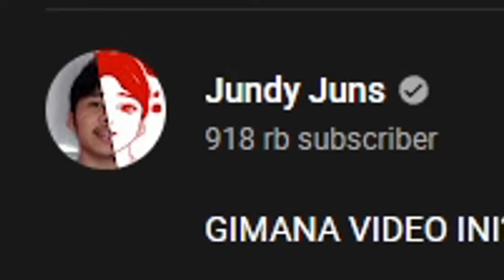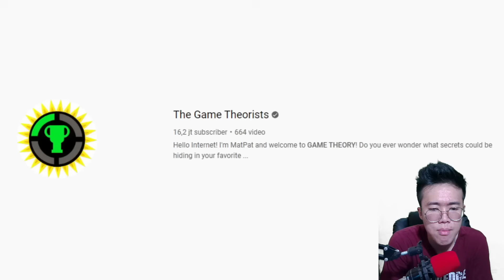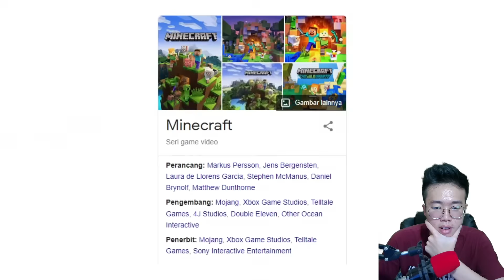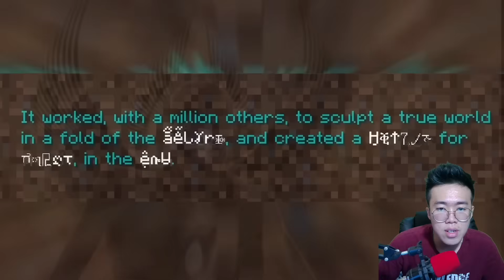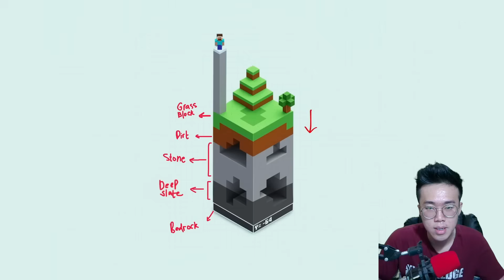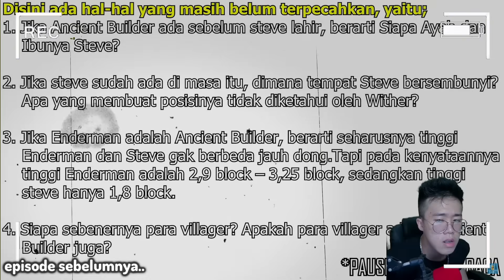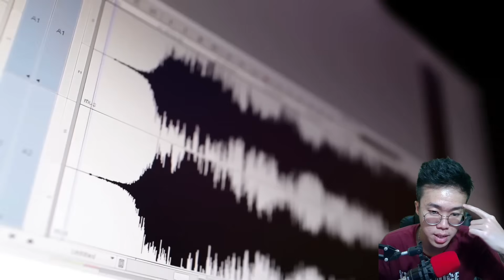BEGINILAH Teori Creepypasta Horror Yang Belum Terpecahkan di Minecraft Pt.2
BENAR JUGA YA GUYS KOK BISA YA ANEH...

Radak Guys,